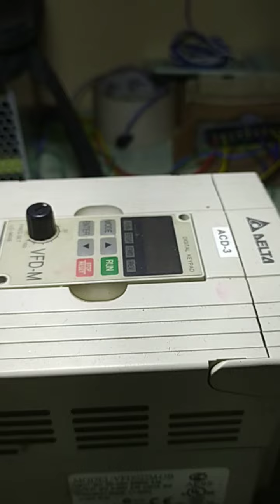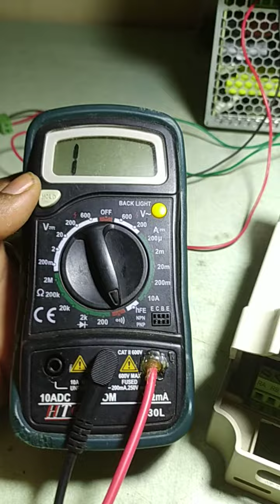Delta VFD Repair Bhubaneswar 9583370666 contact number.....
B K Electricals